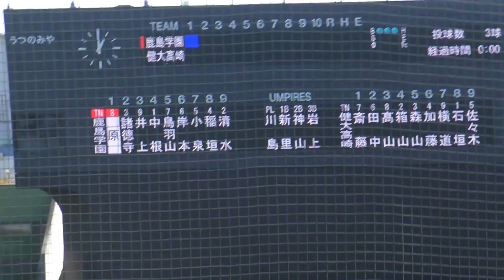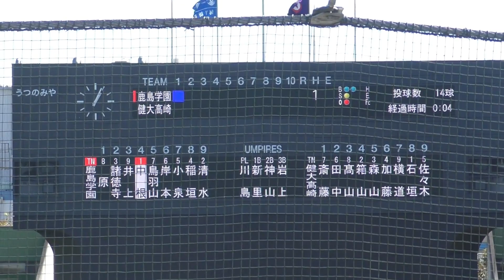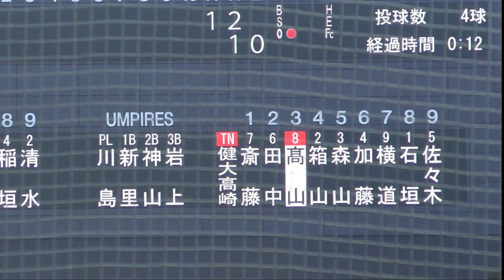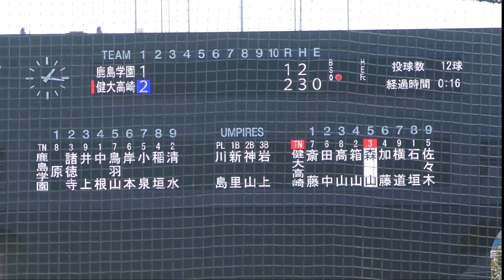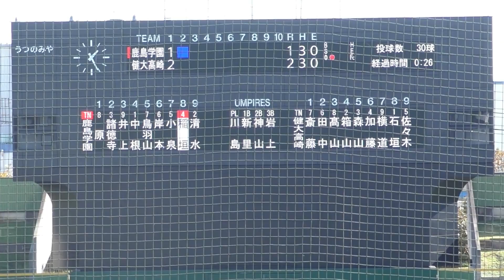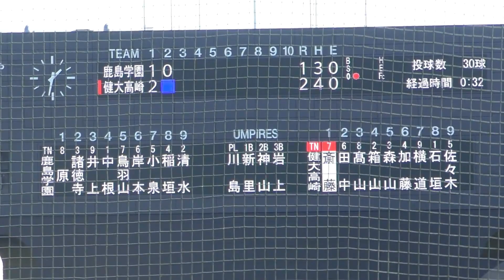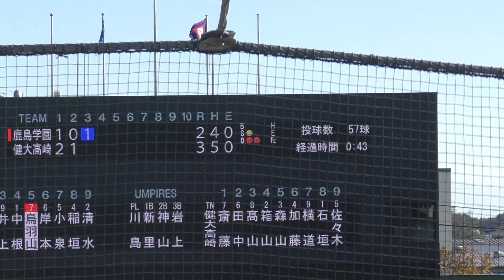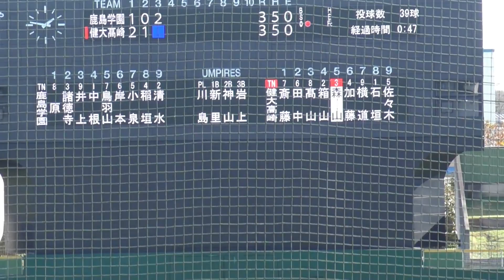10月22日（日）秋季高校野球関東大会 鹿島学園対健大高崎 1回表裏の攻防～3回表裏の攻防 宇都宮清原球場